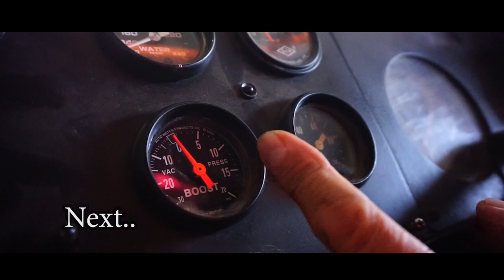1000 miles : REVIEW TAFT PAMUNGKAS 1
KONTEN REVIEW TAFT PAMUNGKAS BAG. 1 : MESIN DAN KAKI-KAKI

Ada yang belum kenal dengan Daihatsu Taft kebanggaan Pak Syamsir?

Mobil taft diesel ini adalah kendaraan pamungkas Pak Syamsir.  dan sampai saat ini, mobil dengan spesifikasi offroad professional ini masih ia gunakan untuk survey event2 offroad nasional.

dalam serial REVIEW TAFT PAMUNGKAS ini, Pak Syamsir akan membeberkan bagian demi bagian Taft diesel kebanggaannya.
Penasaran kan...